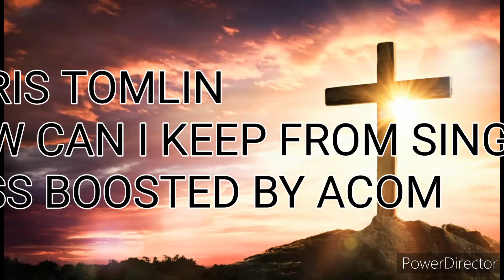CHRIS TOMLIN - HOW CAN I KEEP FROM SINGING BASS BOOSTED BY ACOM